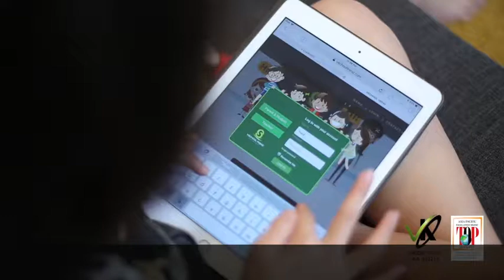What is Vschool Trend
Vschool Trend Learning Program uses the latest technology and keeps up to date with the latest syllabus in SK, SJKC and SMK.